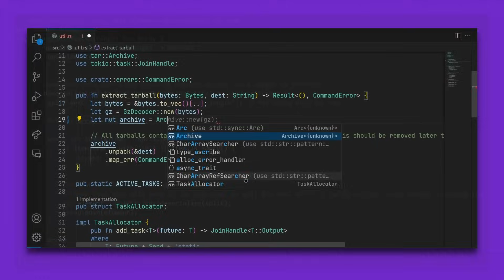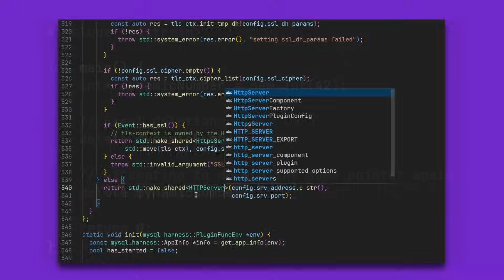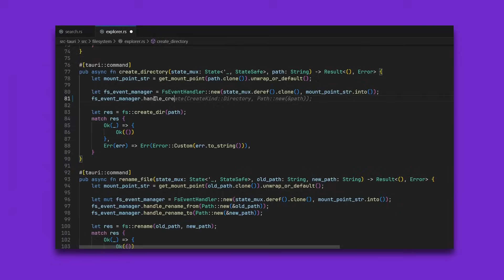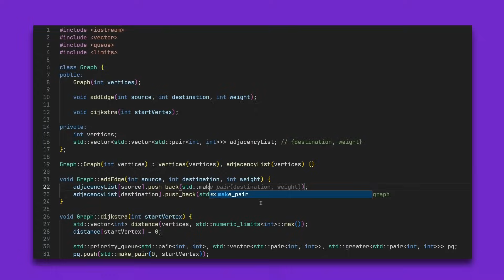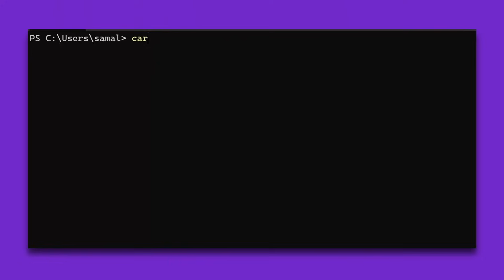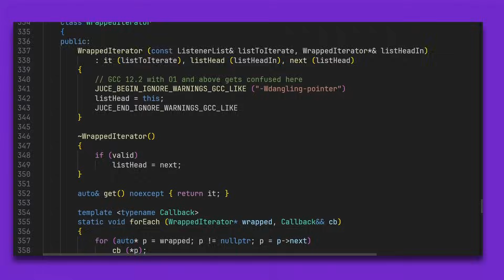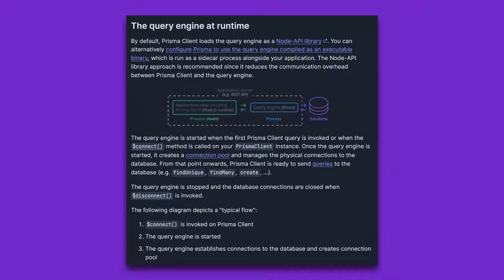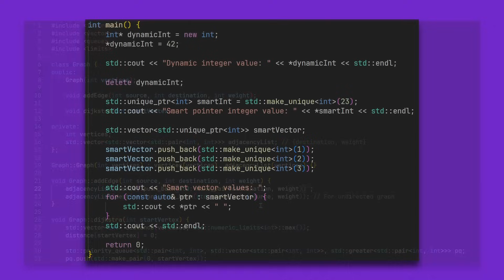Rust vs C++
0:00 Intro
0:12 C++ Overview
0:30 Rust Overview
0:57 Memory Management & Safety
2:16 Difficulty
4:09 Performance
4:25 Community & Ecosystem
5:39 Use Cases
6:25 Conclusion